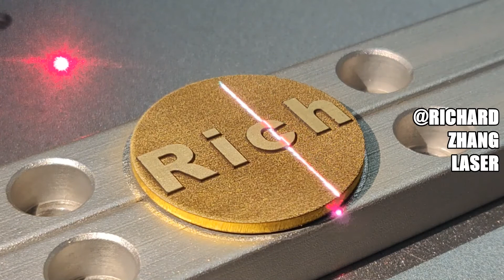incisione laser di monete, laser a fibra da 50 watt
Alla ricerca di distributori o rivenditori di macchine laser a livello globale. Non esitate a contattarmi per la cooperazione ~ OEM disponibile.

Macchine per incisione laser a fibra da 30/50/60/80/100 Watt, spedizione in tutto il mondo!